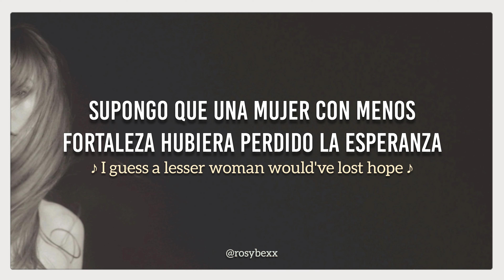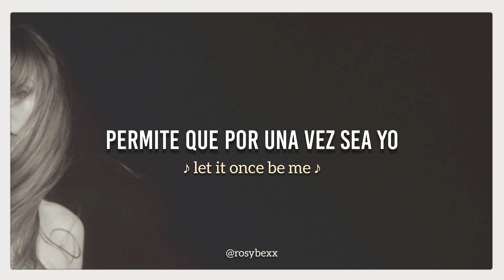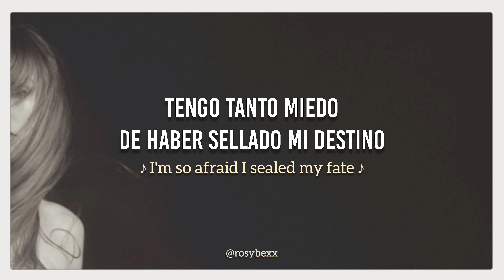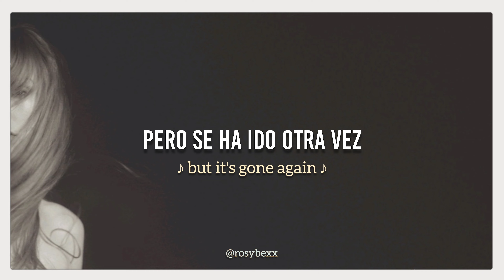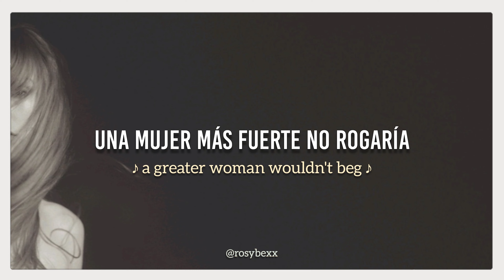Taylor Swift - The Prophecy // Español // Lyrics